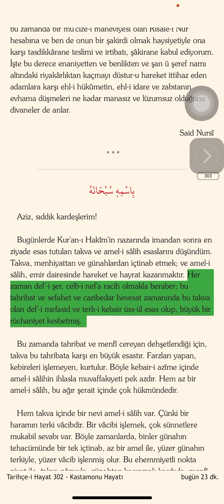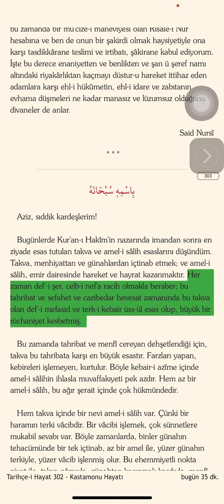“Her Zaman Def'-i Şer, Celb-i Nef'a Râcihdir” Ne Demektir ?